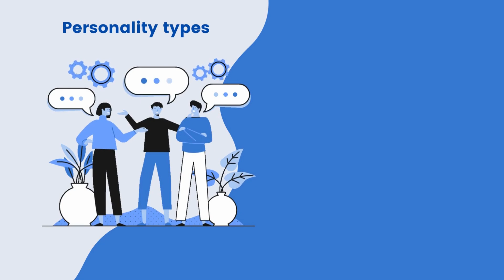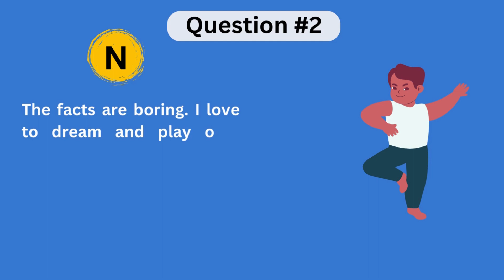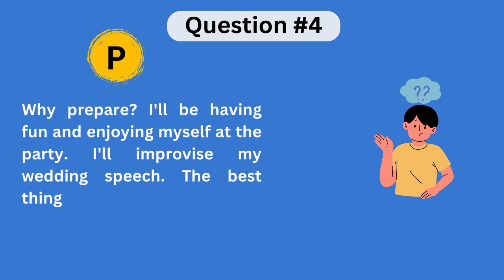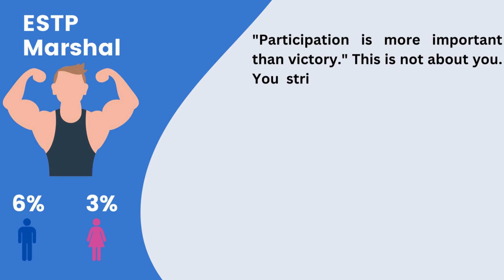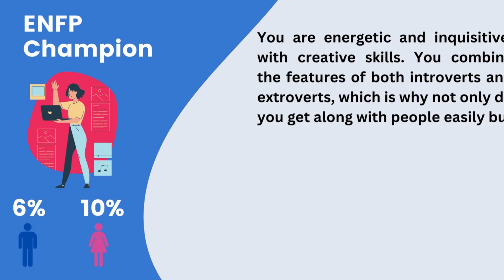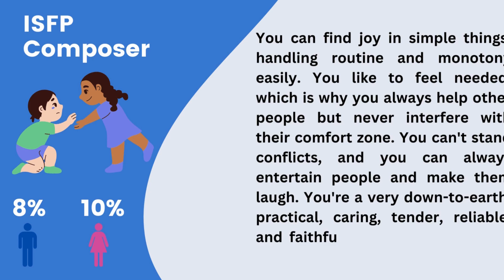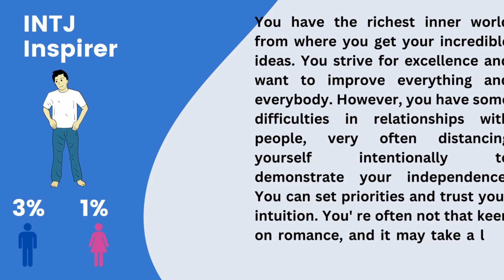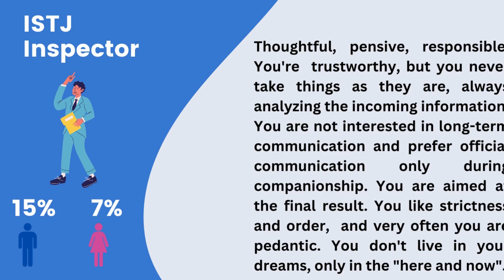"Discover Your True Self 🌟 | MBTI Personality Test: Find Your Type Today! 🔍🤔"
🌟 Are you ready to unlock the mysteries of your personality? In this video, we're diving deep into the realm of the MBTI Personality Test, an enlightening journey that will help you find your unique type and empower you to understand yourself better than ever before. 🧠🔍

🚀 Ready to embark on this adventure? Join us as we explore the fascinating world of personality types and uncover the insights that lie within. Whether you're an introverted thinker or an extroverted feeler, this MBTI Personality Test is designed to provide you with valuable self-awareness tools. 🤔🔑

🌄 Embrace the path of self-discovery and growth, armed with knowledge about your strengths, communication styles, and personal development opportunities. Through this exploration, you'll gain a new perspective on how you interact with the world and the people around you. 🌍🌱

⭐️ Don't miss out on the chance to know yourself on a deeper level! ⭐️ Hit that "Like" button if you're excited about this journey and want more empowering content like this. 🔔👍